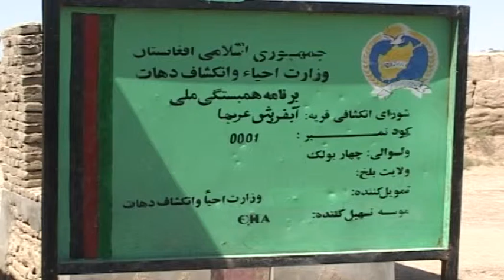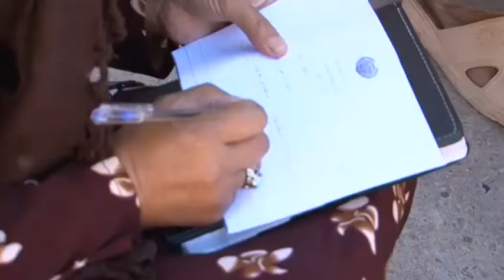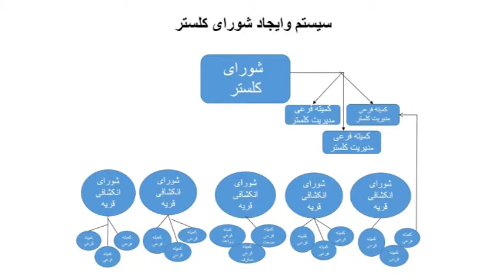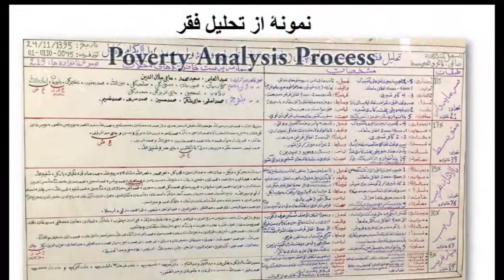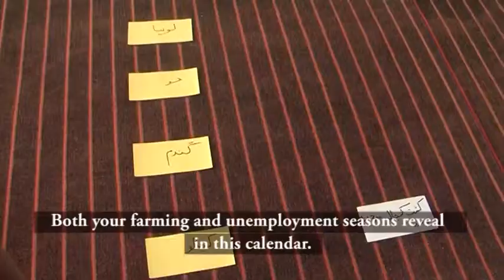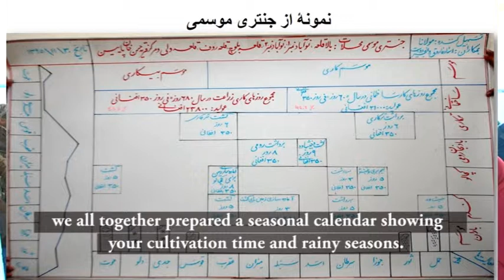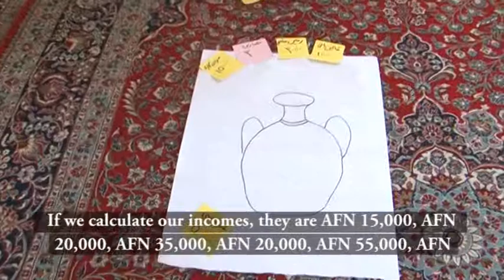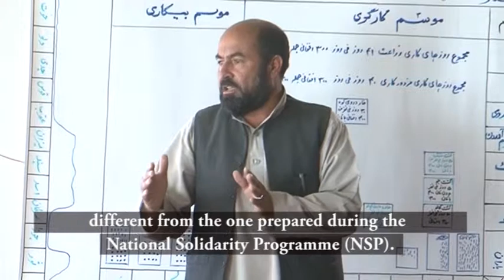The CCNPP at a Glance - Dr. Nangialai Ibrahimi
The CCNPP at a Glance,
a documentary film produced by the Citizens' Charter National Priority Program (CCNPP) on sustainable development in Afghanistan with the assistance and funds provided by the International Community and Government of Afghanistan.